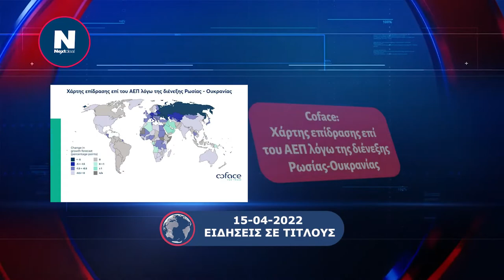15.04.2022 Ειδήσεις σε τίτλους από το NEXTDEAL.gr